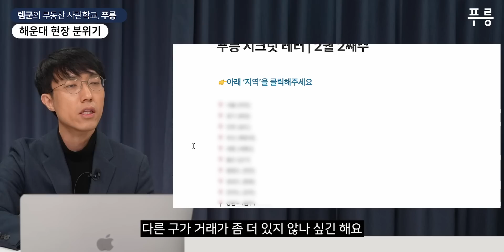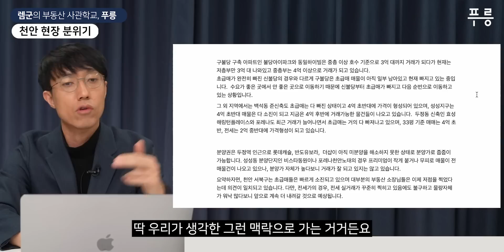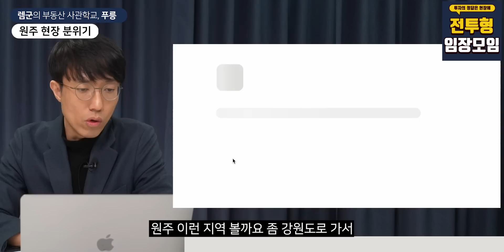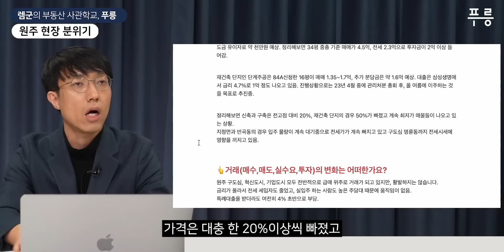전국 부동산에 직접 전화 돌리고 알려드립니다.